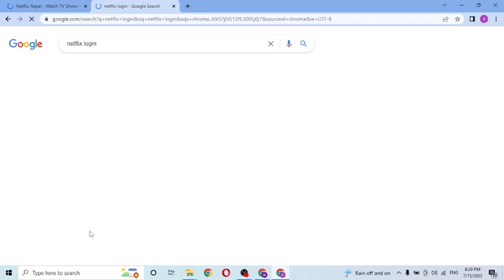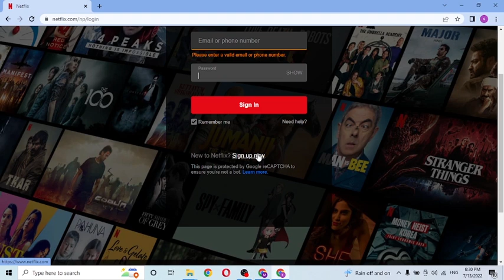How to Login Netflix Account? Netflix Sign In Tutorial | (2022 UPDATED)